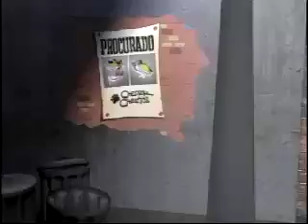Cheetos | Procurado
Cliente: Pepsico Cheetos
Agência: Almap
Produtora: D Messias
Diretor: Daniel Mesias
Trilha Sonora: Jukebox - Luiz Macedo